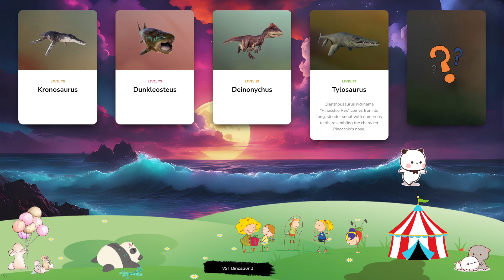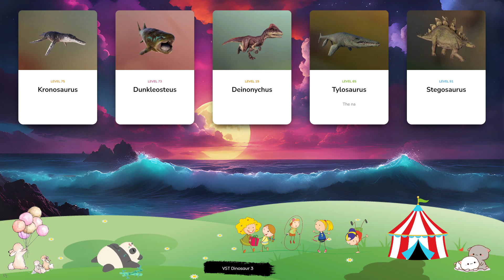Dinosaur & Card - Let's Play With Dinosaur! Kronosaurus, Dunkleosteus, Deinonychus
A genus of the Pliosauridae, the notorious Liopleurodon is one of the largest marine reptiles. Its name means ‘smooth-sided teeth’, and this fearsome apex predator patrolled the oceans of the Mid-Late Jurassic Period using its rows of sharp teeth and powerful jaws to prey on other giant reptiles of the period. Liopleurodon’s hunting efforts are aided by a strong sense of smell that allows it to locate its targets, while its large fins propel the reptile across seas at high speed. Notable for its short legs and the two large tusk-like teeth protruding from either side of its mouth, the dicynodont Lystrosaurus is an herbivorous therapsid that existed during the late Permian and early Triassic periods, approximately 250 million years ago. In fact, at one stage Lystrosaurus made up around 95% of all land vertebrates, having survived the Permian-Triassic extinction event that destroyed the majority of all life on earth. Herrerasaurus is a small theropod, measuring around 4.5m in length and 200kg in weight. It is one of the earliest known dinosaurs, dating back to the Late Triassic period. With a light frame that allow it to run very quickly and large, jagged teeth that help it to latch onto prey, Herrerasaurus feeds on smaller herbivores. Easily recognised thanks to its unusual, eel-like appearance, the aquatic reptile Nothosaurus first lived around 210-240 million years ago and can grow up to seven metres in length. This genus has paddle-like fins and webbed toes that allow it to swim at high speeds, while its sharp needle teeth and strong jaws make it an efficient hunter. Troodon is a small, meat-eating dinosaur of the Troodon genus with long, thin legs that enable it to reach high speeds when chasing prey. Its name is Greek for ‘wounding tooth’, in reference to its sharp incisors, while this theropod’s large eyes allow it to hunt in the dark. Troodon’s large brain for its size – it stands at just over three feet tall – makes it one of the most intelligent dinosaurs.